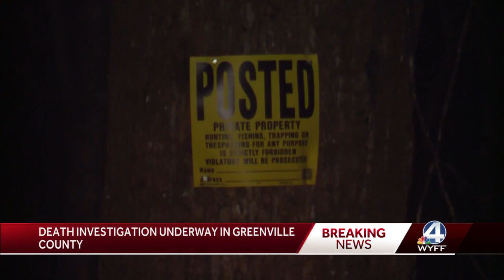Woman, recently-born baby found dead inside South Carolina home, deputies say